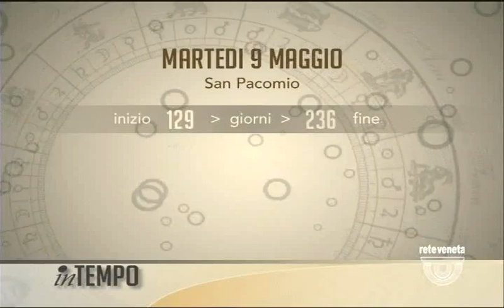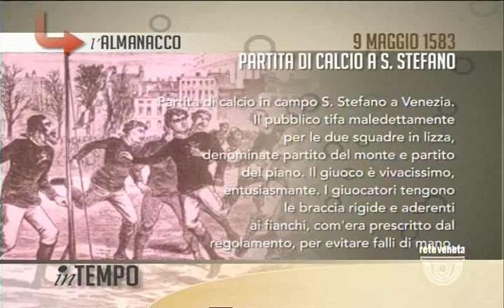IN TEMPO - 09/05/2017 6.01.12